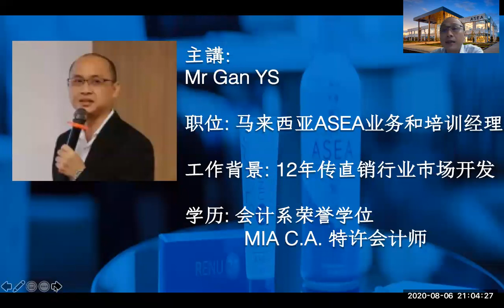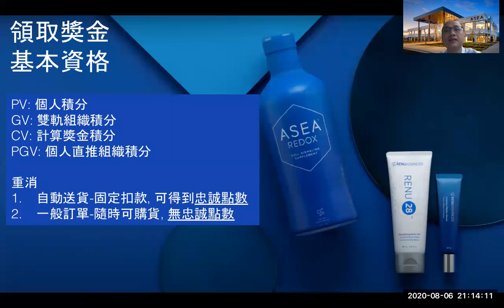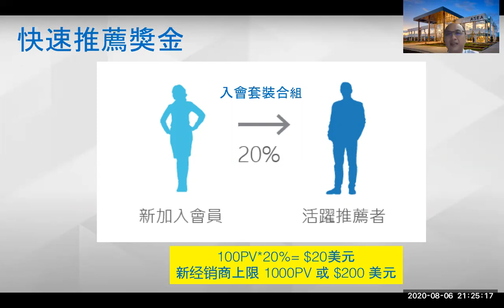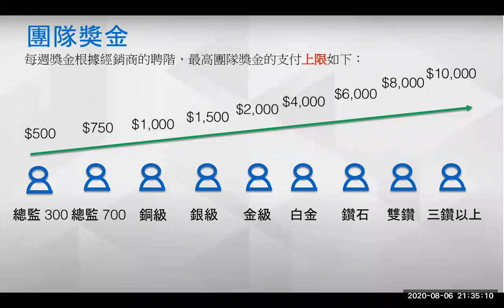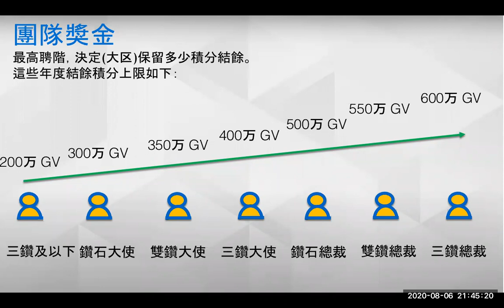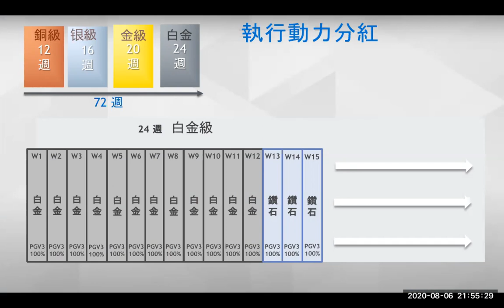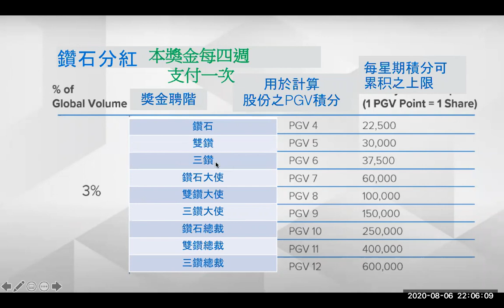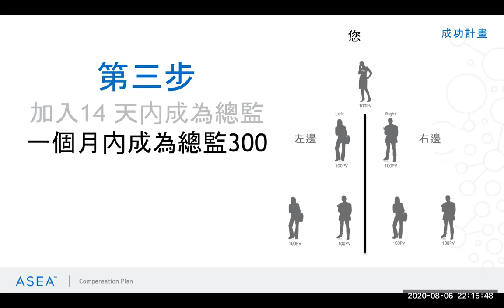ASEA Malaysia Compensation Plan (Chinese)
ASEA Malaysia Compensation Plan (Chinese) 200806